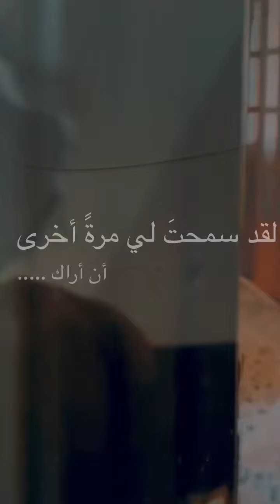الى دمشق .. شعر وفائي ليلا .. القاء رولا النكود